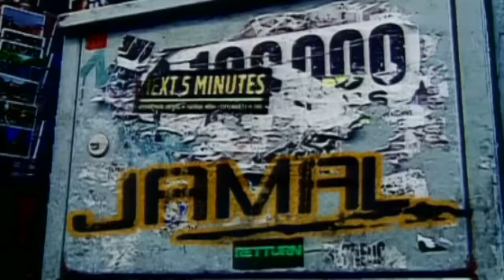Jamal - Policeman [Official Music Video]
Music video by Jamal performing Policeman (feat. Jambojet, USPM). (P) 2005 The copyright in this audiovisual recording is owned by EMI Music Poland Sp. z.o.o.